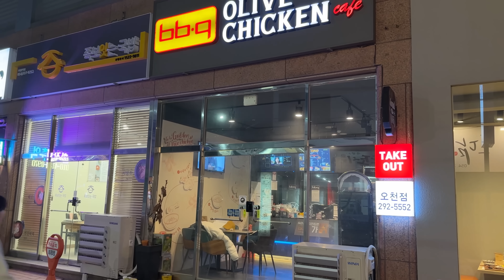치쏘? 치맥? 비비큐 황금올리브 닭다리 먹방!! (BBQ Fried Chicken Drumsticks) 먹방!! - Mukbang eating show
치쏘? 치맥? 비비큐 황금올리브 닭다리 먹방!!

0:00 치킨과 맥주~
0:38 먹방~